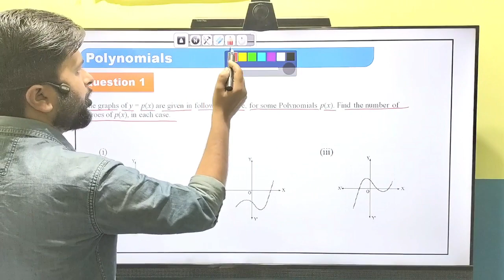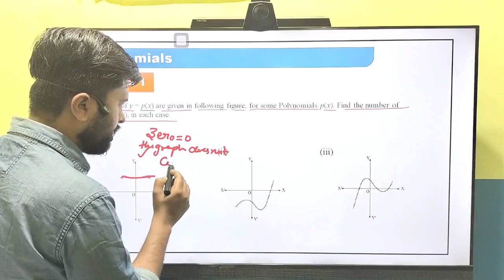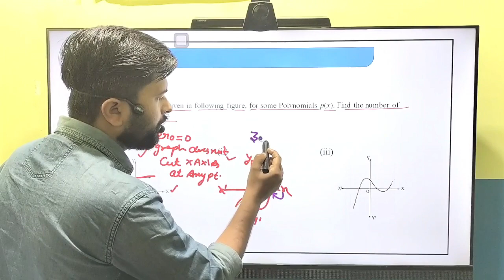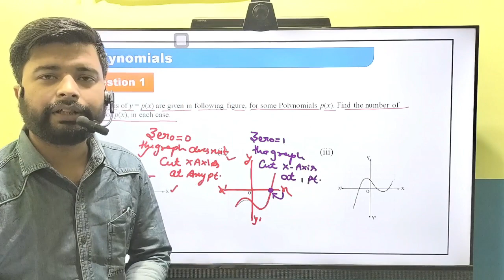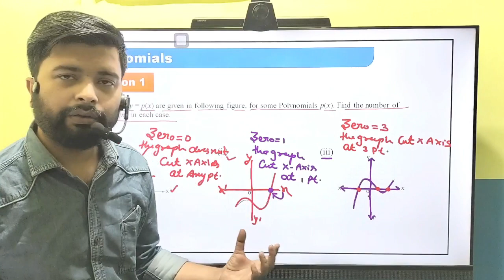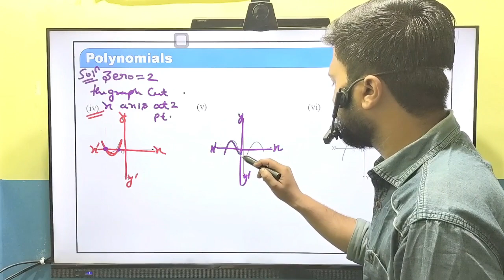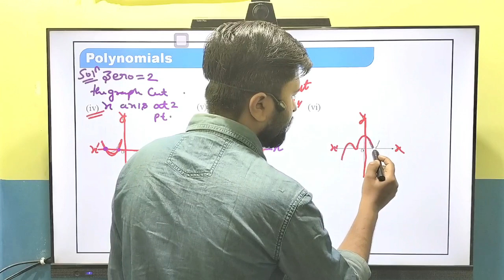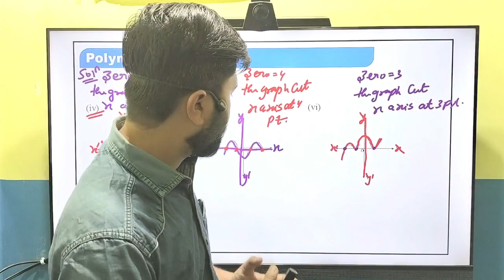class 10 maths|| chapter 2 || Polynomial|| Ncert Exercise 2.1 Solution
This is a solution video for Exercise 1.2

join telegram group for notes

 Chapter 1 Real numbers from NCERT book for students for Batch "लक्ष्य" 2025.

Class 10th Maths Strategy | How To Start Maths 🔥 |